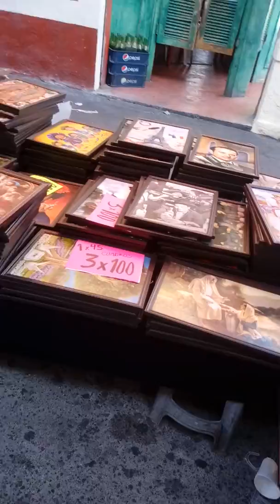CELEBRACIÓN DEL 12 DE DIC ¿QUE ES TODO ESTO FÉ, TRADICIÓN O NEGOCIO?